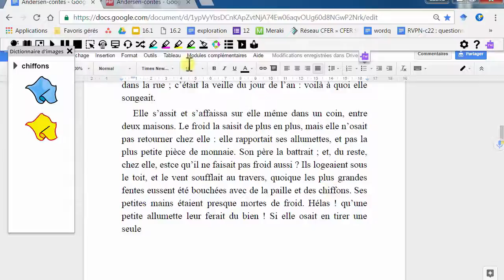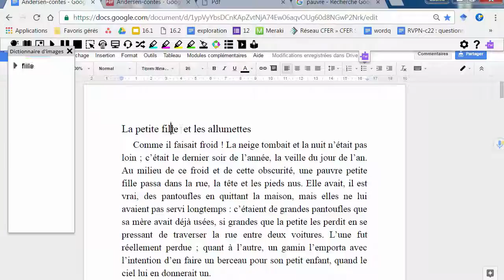Dictionnaire d'images (Read&Write)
Démonstration: utilisation du dictionnaire d'images de Read&Write avec un Google Document ou un PDF.